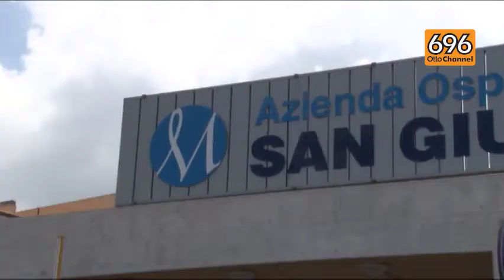Suicidi ad Avellino, l'allarme di don Luciano Gubitosa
Nella giornata di domenica tre giovani morti prematuramente